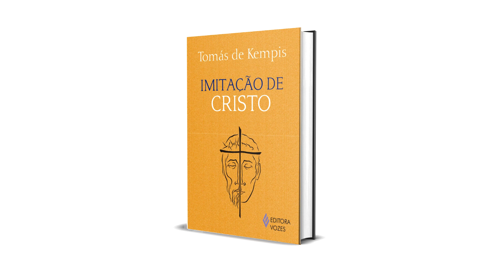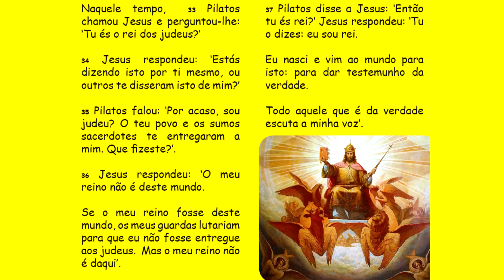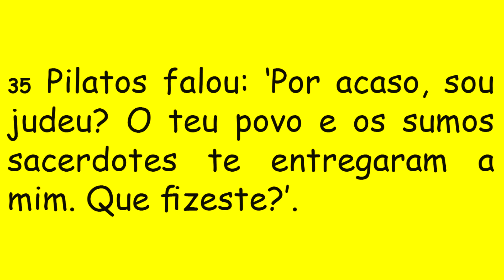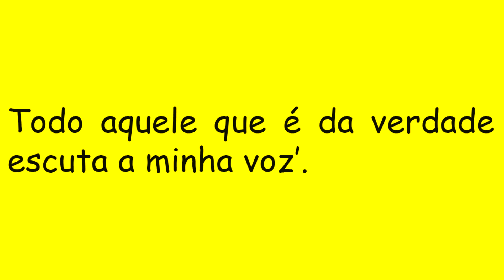DIÁRIO ESPIRITUAL MISSÃO BELÉM - 21/11/2021 - Jo 18,33-37